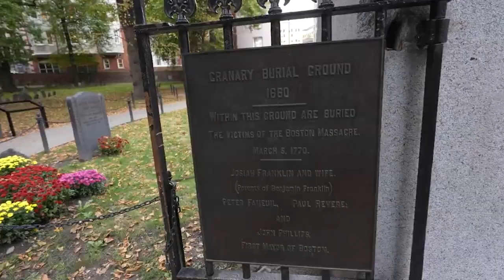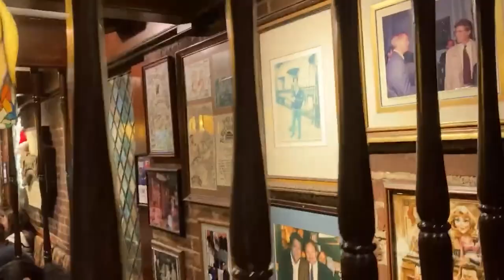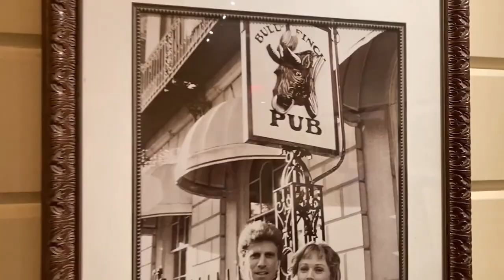TOP 10 Things to do in Boston, Massachusetts 2024!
Boston, Massachusetts is an amazing place to visit in Massachusetts. If you want to know top 10 what to do in Boston or you need a travel guide, please keep watching.

At number 3, we're stepping into the world of television nostalgia at Cheers Beacon Hill. This iconic pub, the inspiration behind the famous TV show 'Cheers,' offers a chance to soak in the atmosphere of a classic Boston bar. Raise a glass, order a 'Norm!' burger, and relive the camaraderie of the beloved sitcom in this historic watering hole."

For our penultimate pick at number 2, immerse yourself in the excitement of Fenway Park. Home to the Boston Red Sox and steeped in baseball history, this iconic stadium is a must-visit for sports enthusiasts. Whether you're catching a game or taking a behind-the-scenes tour, Fenway Park is a celebration of America's favorite pastime."

And now, for our top spot, the North End Food Experience with Pizza, Meats & Cheese! Immerse yourself in the vibrant culinary scene of Boston's historic North End. Indulge in the finest pizza, savor delectable meats, and enjoy the rich flavors of artisanal cheeses. This is not just a meal; it's a journey through Boston's culinary heritage. And guess what, Travel Boss viewers? But act fast because these tours have limited availability and tend to fill up quickly. The best part? You can always cancel with no obligation."